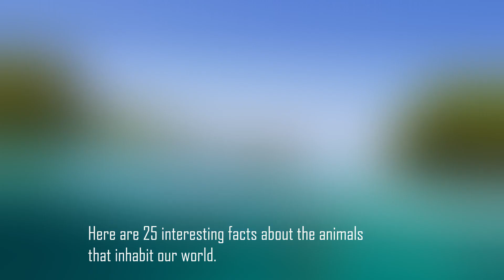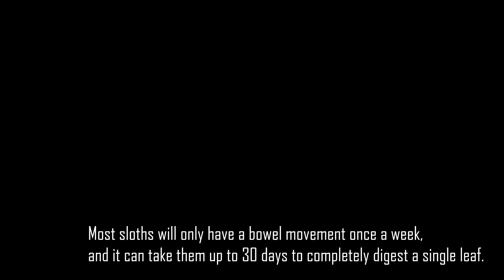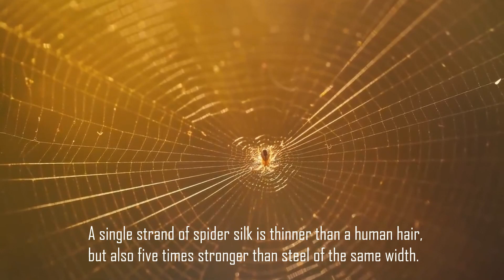Sloths can hold their breath LONGER than dolphins!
🌟 25 Mind-Blowing Animal Facts! 🦁🐬🦜

From sloths outlasting dolphins underwater to pandas doing handstands, get ready to be amazed by the fascinating world of animals! 🤯🌍 Join us on this thrilling journey through jaw-dropping facts that will leave you in awe! 🦒🦈🦎 Don't miss out on the educational and entertaining adventure - hit play now and become a trivia master! 🚀🔍